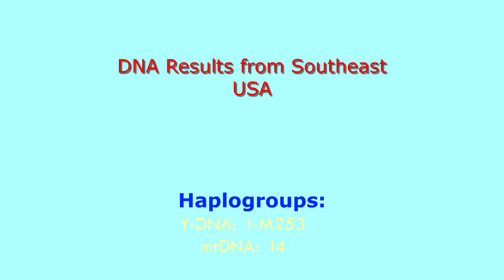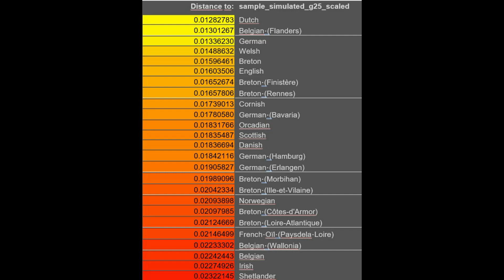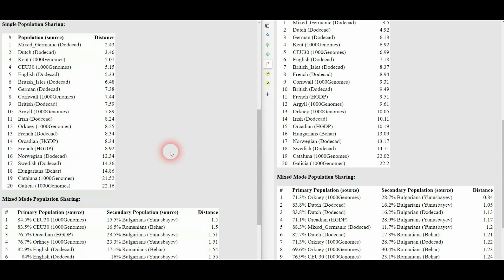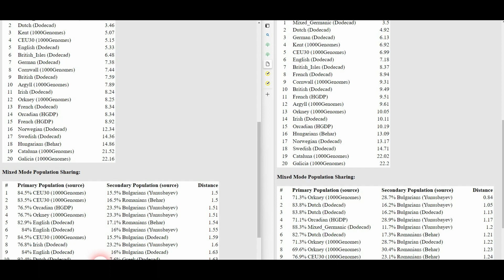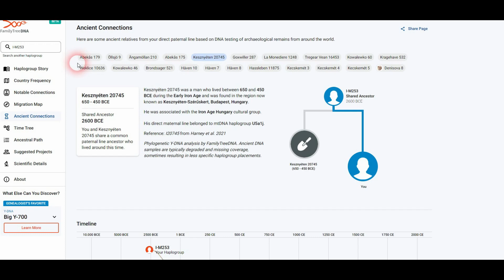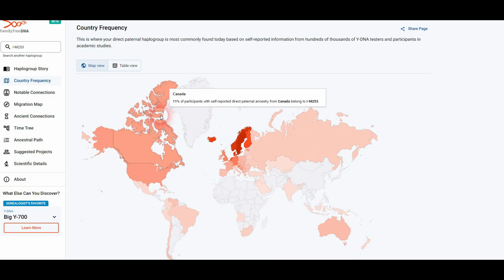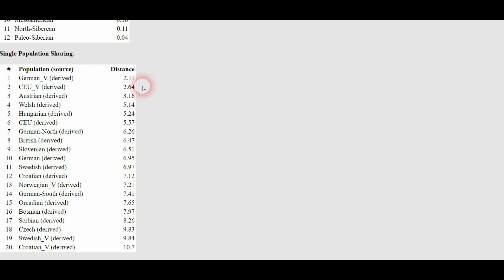DNA Results from southeast USA. Why not 100% Northwest European?